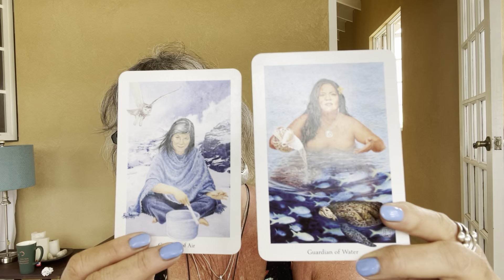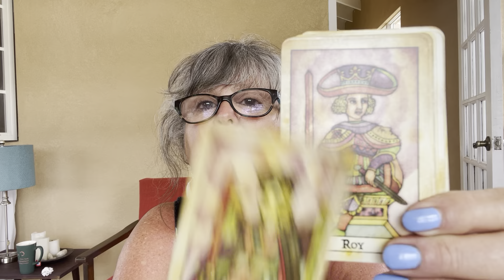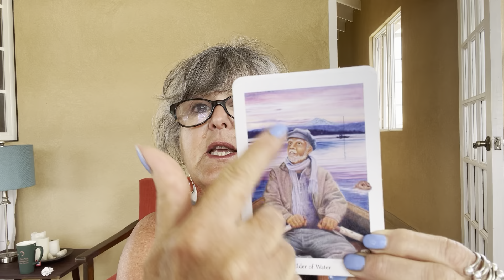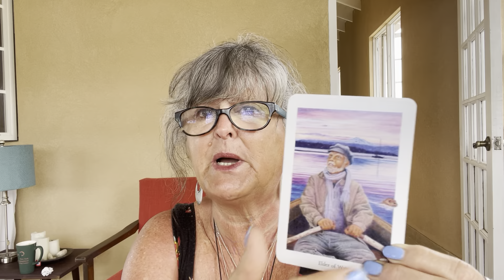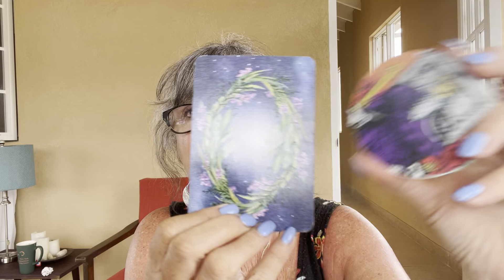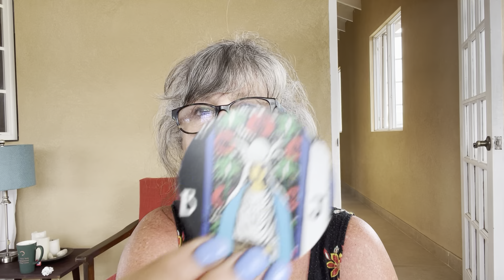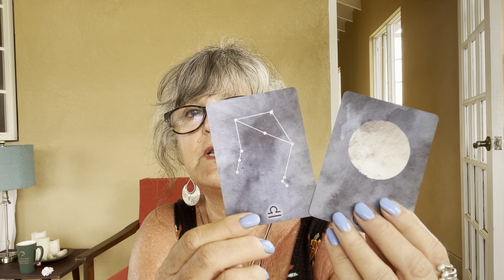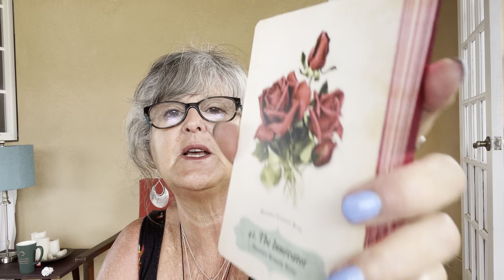Decks to bring on vacation.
The decks I brought with me to on our trip to Barbados. And a little chat about this magical island.